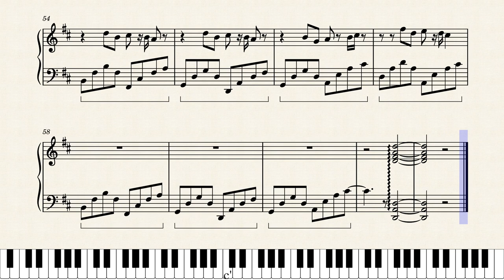Canon – Phantom Regiment Drum and Bugle Corps Canon D